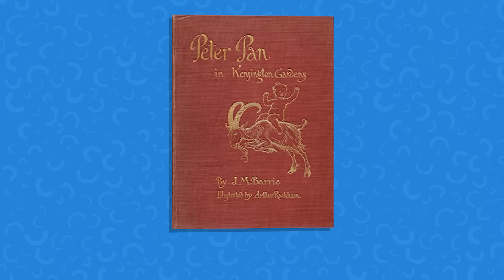Shocking Real Ages of Disney Characters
Have you ever wondered how old your favorite Disney characters actually are in the movies? Sure – plenty of our favorite characters seem like their ages would be fairly obvious. Yet, there are plenty whose ages may surprise you, and some might even change how you feel about the Disney films they’re a part of. You may have seen Hercules plenty of times, but knowing the age gap between the titular hero and his love interest, Meg, puts the movie in a different light. Many characters in Beauty and the Beast have ages that truly perplex us. And, even though he’s a mythical creature, the Genie from Aladdin is still older than we expected… much older. It’s also surprising to learn that some of the characters undergoing truly harrowing experiences in the movies in which they star are actually only kids. Alice is much younger than you’d expect when she visits Wonderland, as is Mulan when she fights for China. And, even though Peter Pan famously vowed to never grow up, we could have seen a version of his movie where he did grow up, after all. If you never considered Disney characters’ ages before, we have a feeling you will after watching this video. We’ve gathered together the Disney characters with ages that we found the most shocking, and we still can’t believe some of the things we’ve learned about these classic movies. Don’t be surprised if your feelings about some of these Disney characters are about to change…

Chapters:

00:00 Intro
00:16 Woody
01:05 Alice in Wonderland
01:29 The Beast
01:59 Mrs. Potts and Chip
02:25 Madrigal family
02:39 Cruella De Vil
02:52 The Genie
03:15 Wall-E
03:29 Peter Pan
03:46 Mama Odie
04:09 Mother Gothel
04:32 Megara
04:51 Mulan
05:02 Snow White
05:11 Outro

Written by: Lauren Waters
Narrated by: Curt Turner
Edited by: Gabrielle Alves